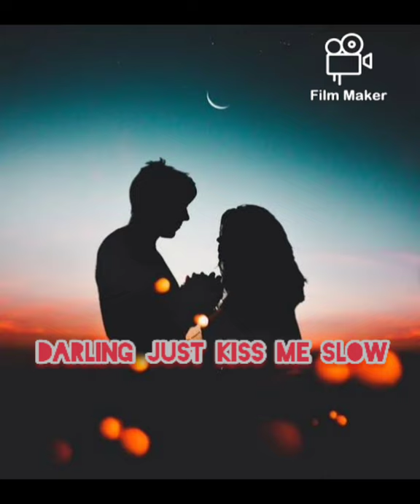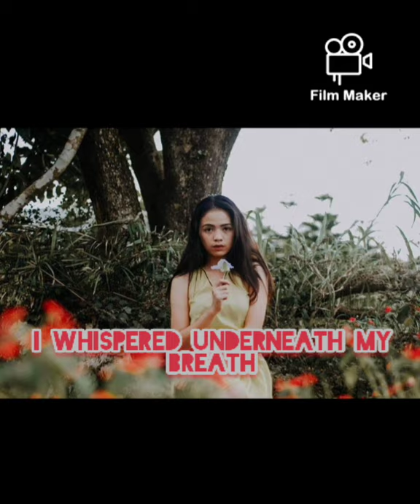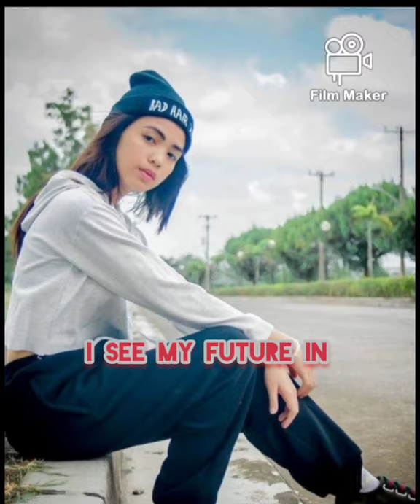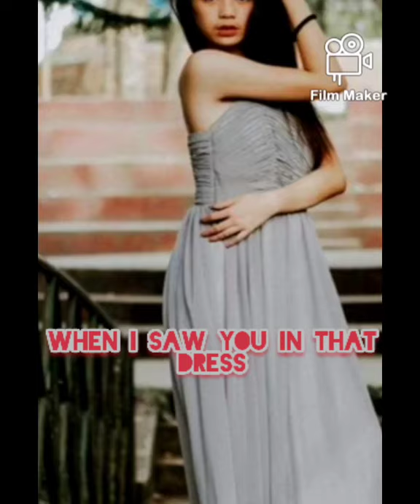PERFECT lyrics By: Ed Sheeran Model:Erielle